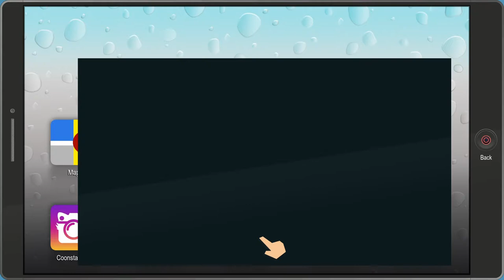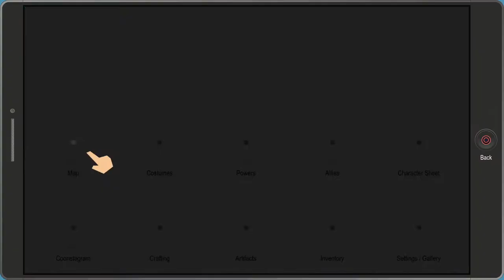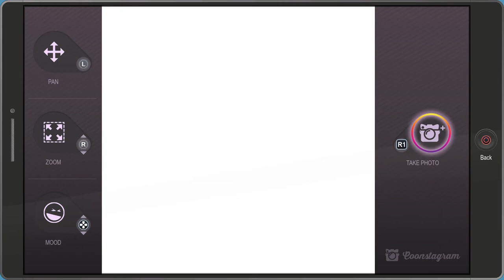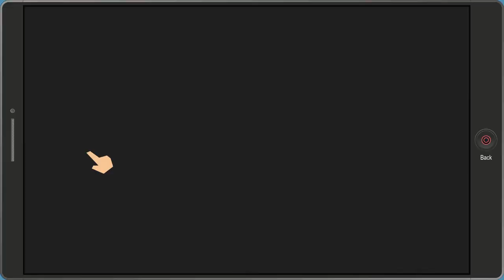South Park: Fractured But Whole | Part 16: Back on Track